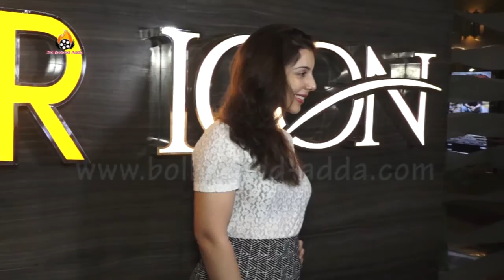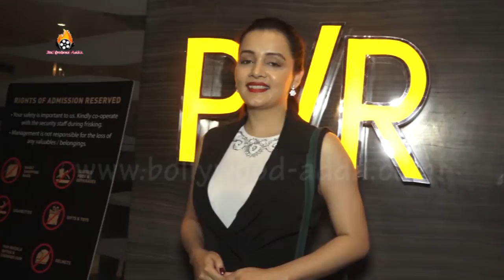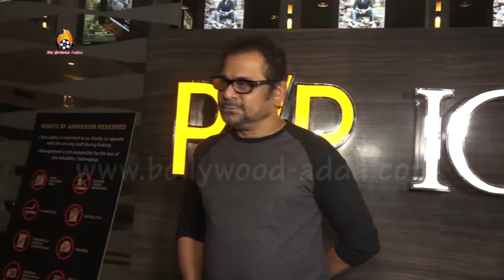RAID Movie SCREENING Best Review | CELEBRITY REACTION | Ajay Devgn, Ileana D'Cruz, Saurabh Shukla